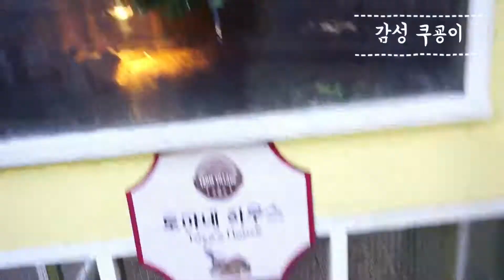켄싱턴리조트 청평 아기랑 여행하기 겁나 좋앙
켄싱턴리조트 청평 키즈 플레이존 아기랑 여행하기 좋은 이유